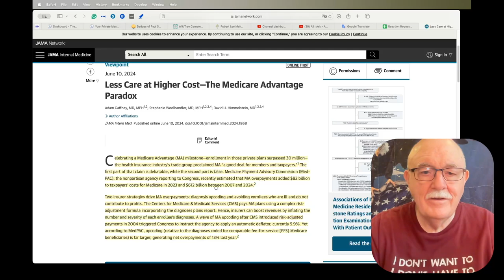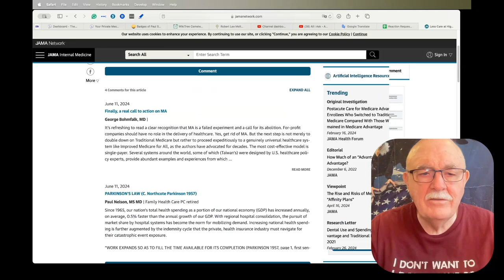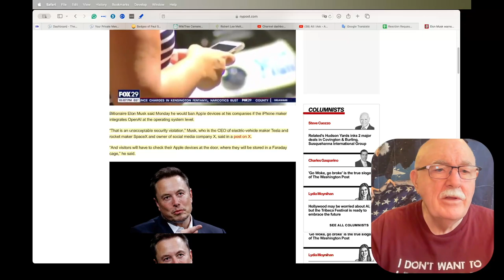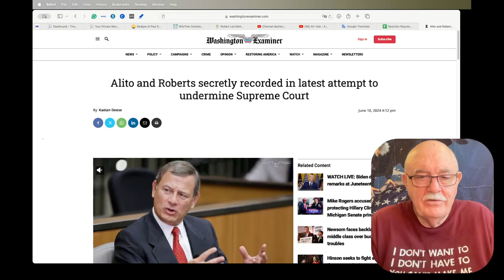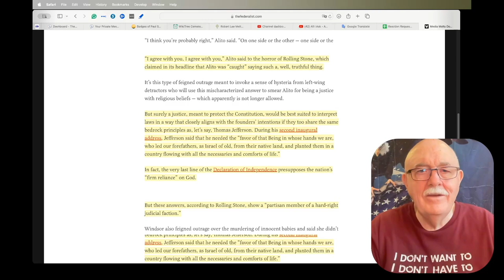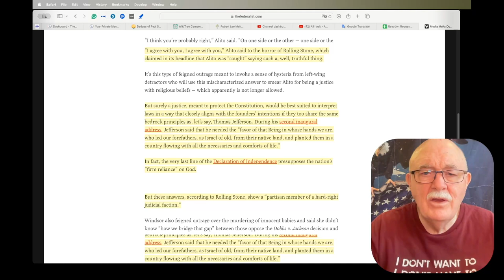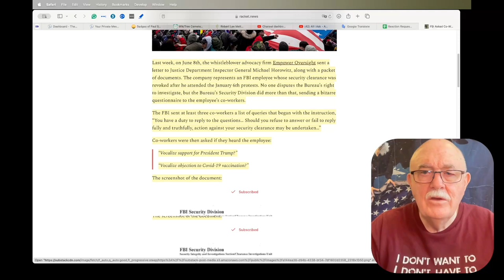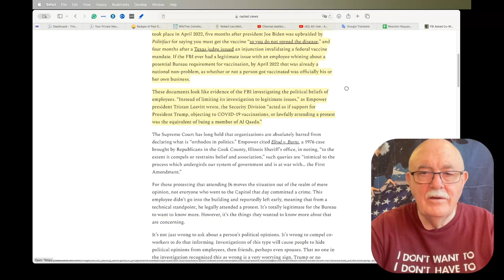Daily News Clips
Less Care at Higher Cost—The Medicare Advantage Paradox

Elon Musk warns his companies would ban Apple devices after OpenAI deal: ‘Unacceptable security violation’

Alito and Roberts secretly recorded in latest attempt to undermine Supreme Court

Rolling Stone Melts Down Over Alito Being A Christian Who Believes In Limited Government

FBI Asked Co-Workers of Bureau Employee About Trump Support, Vaccine Beliefs
Documents show an internal FBI investigation questioned witnesses about political beliefs